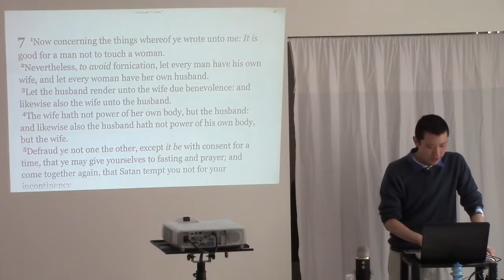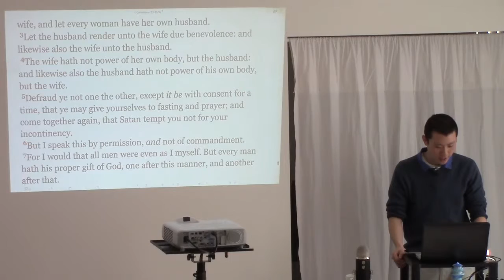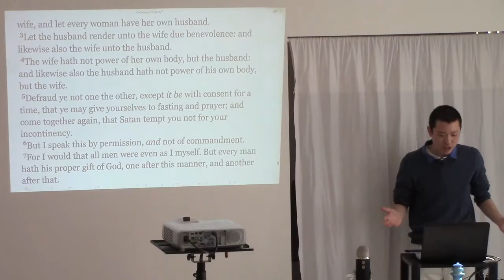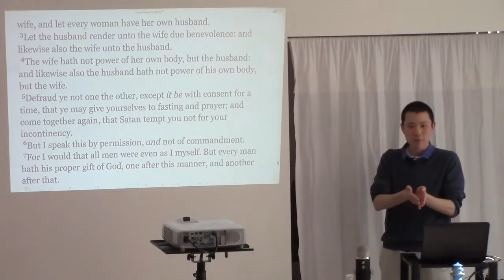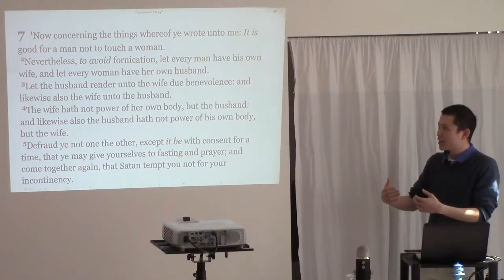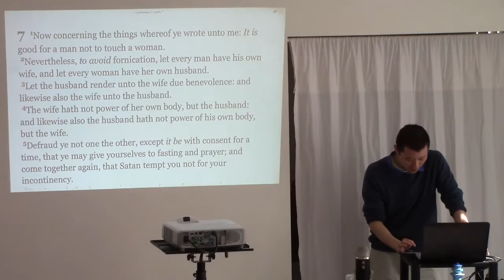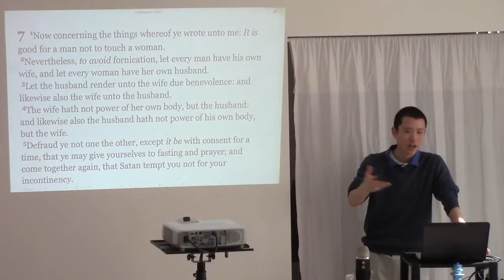Marriage Tip: Frequent Physical Intimacy (Sex)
This is a clip from the sermon entitled "Marriage Advice" preached by Victor Tey at The Church in Punchbowl on Sunday, 9th August 2015.